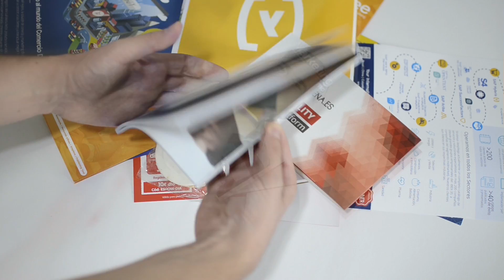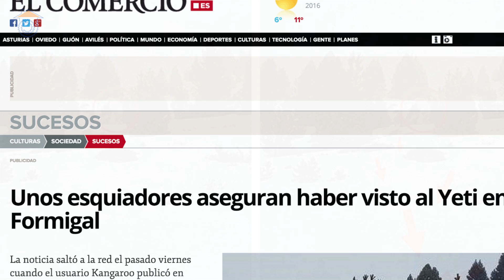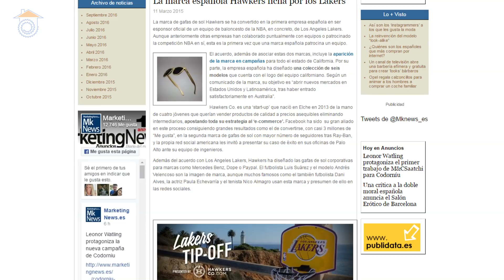Hawkers: ¿Cúal es el secreto de su éxito? Eshow Madrid 2016 | Historia de Hawkers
¡Muchas gracias a la organización del eshow Madrid 2016!

En esta ocasión vamos a hablar de la empresa española Hawkers. Cuatro amigos de Elche, se lanzaron a al aventura con una tienda online, el resto ya es historia. En este vídeo analizamos su trayectoria y como supieron sortear obstáculos con poco dinero y mucha astucia.

Vídeos imprescindibles